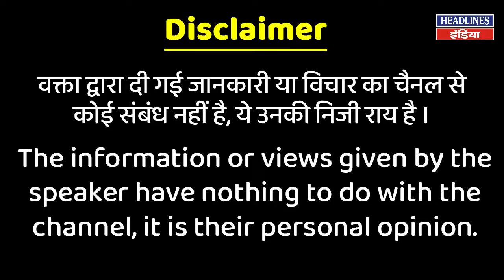एमएस बिट्टा का सलमान खुर्शीद पर बड़ा बयान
कांग्रेस पार्टी बुरी नहीं है यह खून और कुर्बानियों से सजाई गयी थी मैने भी इस पार्टी को अपने खून से सजाया था लेकिन चंद लोगो के कारण इसका आसितत्व ही ख़त्म होता जा रहा है।